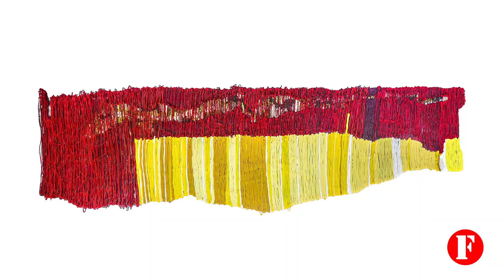On the Sofa with Lavar Munroe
Winter in Harare warmed up with a visit from Lavar Monroe!

lavarmunroe